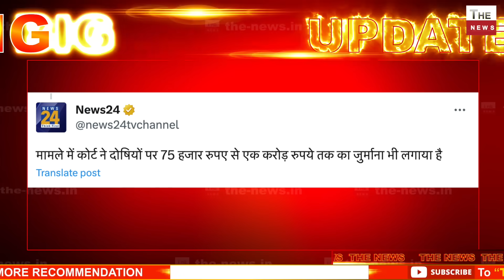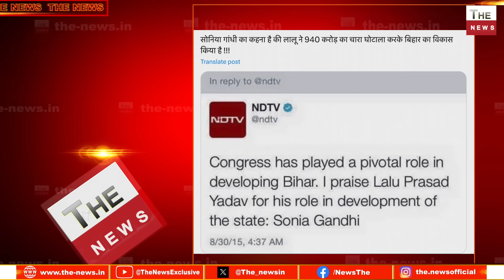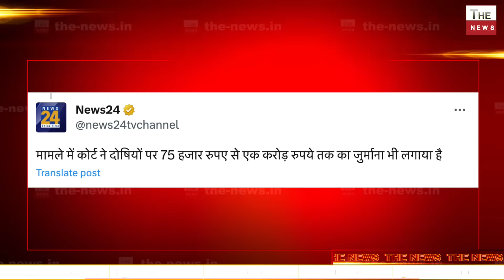चारा घोटाले में कोर्ट का बड़ा फ़ैसला 36 को जेल की सजा लालू सदमे में Lalu Yadav की उल्टी गिनती शुरू